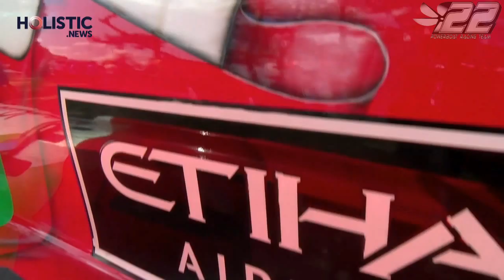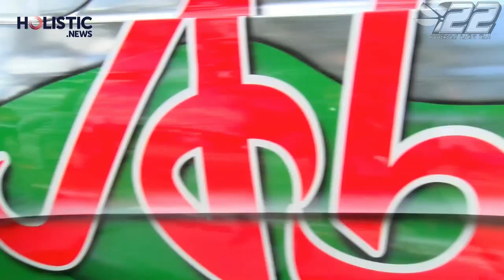2019.39 - AUGUSTOW Pologne - S2_S3 WC - 02 - powerboat.free.fr - #22 POWERBOAT RACING TEAM